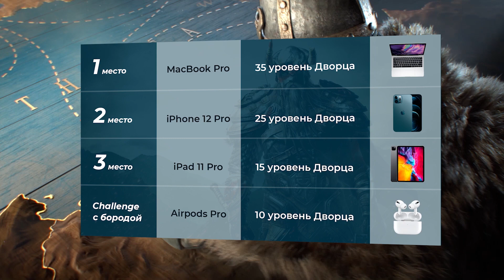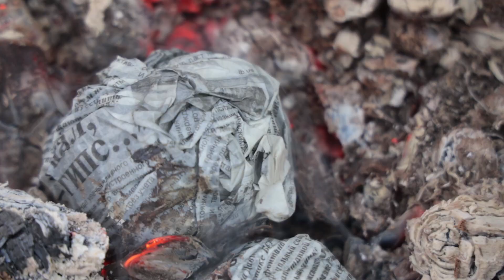ГИГАНТСКИЙ ДОМ НА ДЕРЕВЕ 4 ч - ДОМ В ЛЕСУ - готовим в лесу - ВЫЖИВАНИЕ